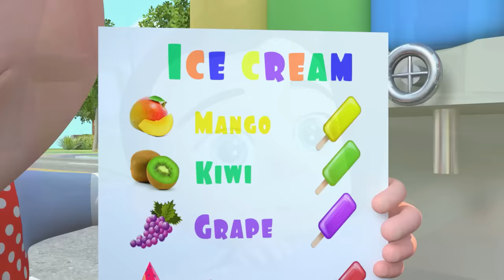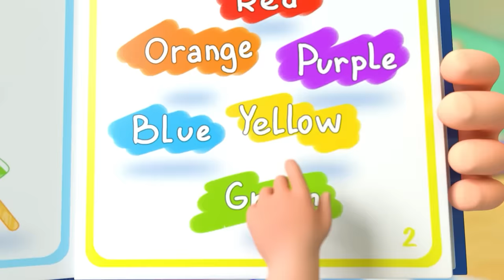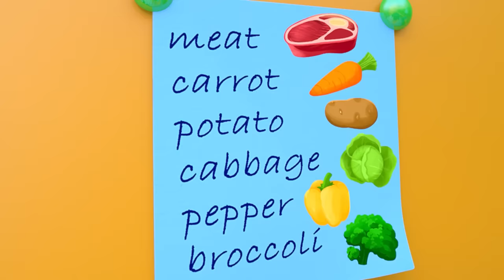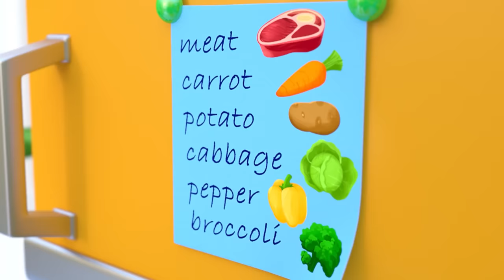I'm a Little Teapot | THE BEST Songs for Children | Newborn Baby Songs & Nursery Rhymes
Tea party with the kids at Teapot Song!🍵🎉 👴👵